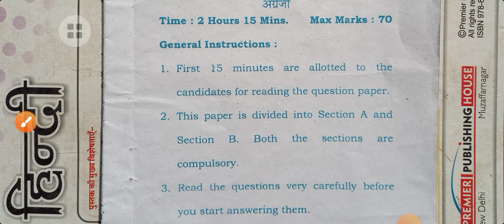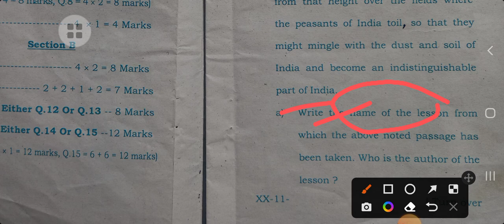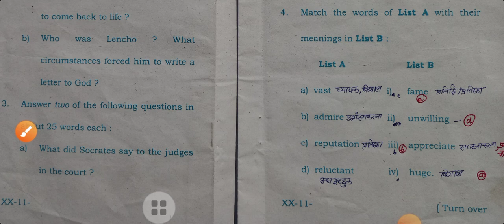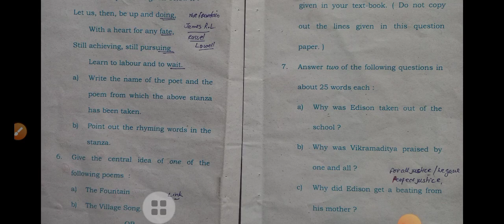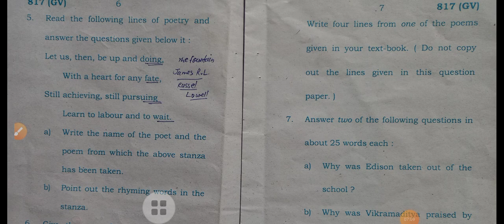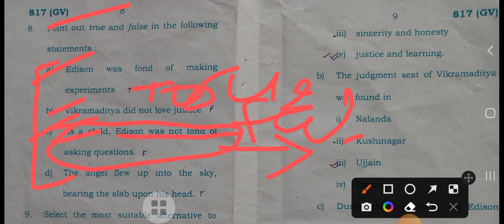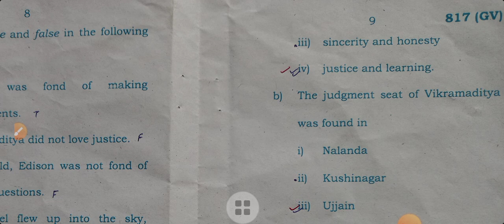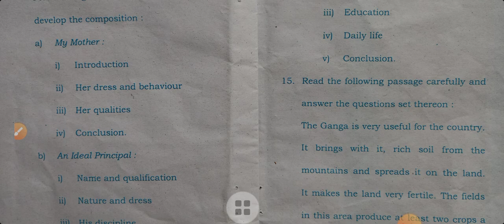यूपी बोर्ड 10th अंग्रेजी मॉडल पेपर 2022 || UP Board 10th English model paper 2022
यूपी बोर्ड 10th क्लास इंग्लिश मॉडल पेपर 2022